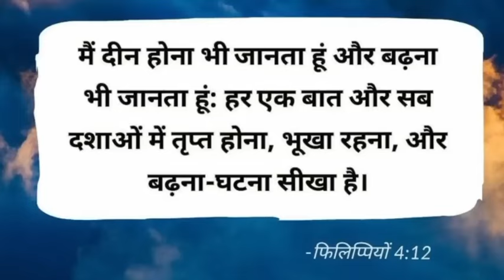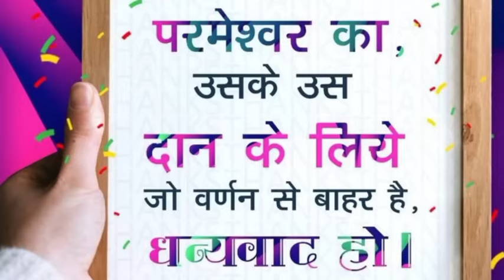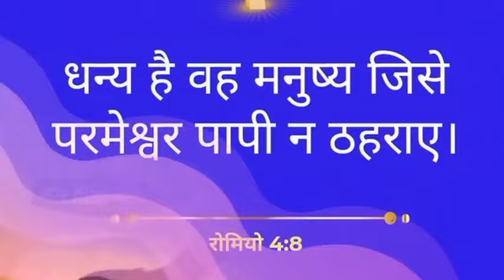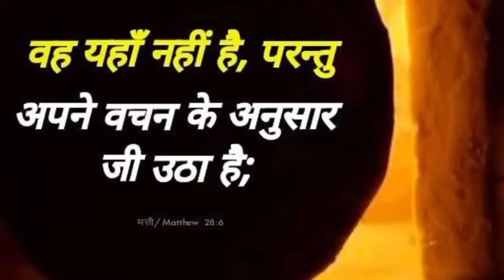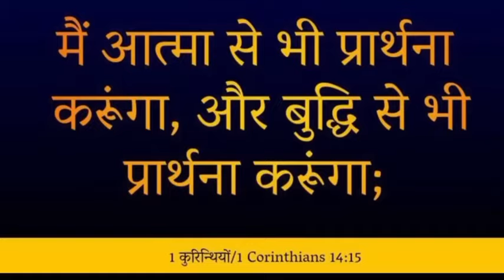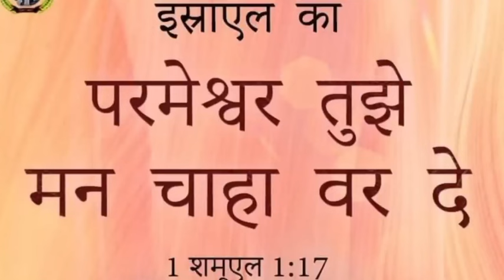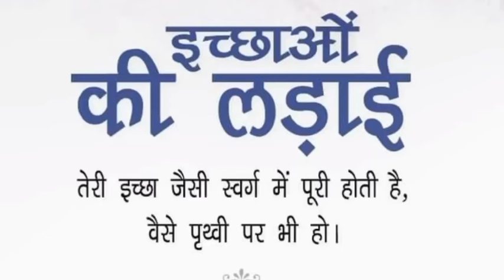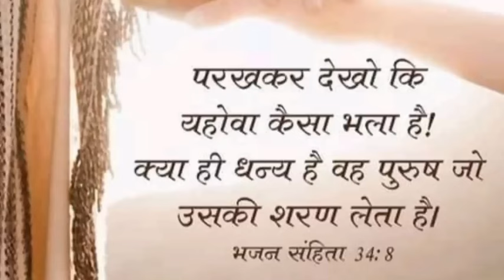यीशु मसीह से प्रार्थना करें। सामर्थी प्रार्थना। सारी दुखों से मुक्ति मिलेगी।Powerful morning prayer.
How to prayer in hindi
How to pray Jesus Christ
How to prayer Jesus Christ for healing
How to prayer yeshu mashi
How to prayer God yeshu
How to prayer God yeshu for healing
How to prayer for healing
How to prayer for healing and deliverance
How to prayer lord Jesus Christ
How to prayer yishu masihi
How to pray prabhu yishu masihi
How to pray God yeshu nasari
How to morning prayer to God
How to night prayer to God
How to evening prayer to God
How to afternoon prayer to God
How to midnight prayer to God
How to healing and deliverance prayer to God
How to healing prayer to God
Jow yo miracles money prayer to God
How to prayer for miracles
How to prayer for miracle money
How to prayer for patients
How to prayer for devil's sprits
How to pray for healing of devil's sprits
How to prayer for baby blessing
How to prayer for healing of deases
How to prayer for anointing of God
How to prayer happy life
How to prayer live a live
How to prayer for long life
Jesus Christ prayer in hindi
Yeshu mashi prayer in hindi
Yishu masihi prayer in hindi
Yishu masihi prayers
Prayers in hindi
God's prayer in hindi
Our God father prayer in hindi
Almighty prayer in hindi
Christian prayer in hindi
Morning prayer in hindi
Night prayer in hindi
Evening prayer in hindi
Midnight prayer in hindi
Fasting prayer in hindi
Sunday prayer in hindi
Live prayer in hindi
Miracles prayer in hindi
Devine prayer in hindi
Daily morning manna
Prayer Jesus
morning prayer
Night prayer
ईसा मसीह की प्रार्थना
प्रभु यीशु मसीह की प्रार्थना
यीशु प्रार्थना
yeshu prathna
येसु प्रार्थना
prayer for sick
दया के लिए प्रार्थना